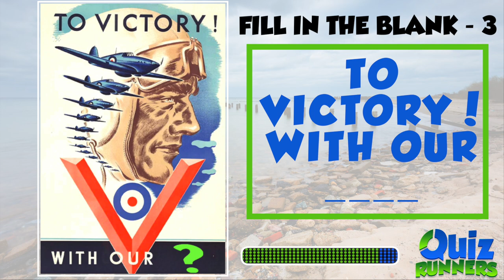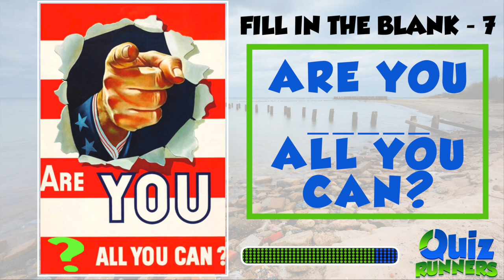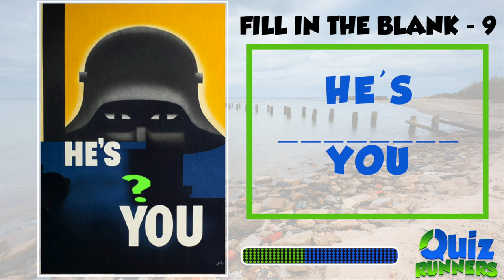WORLD WAR 2 POSTERS - Fill in the Blank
10 World War 2 posters - Can you fill in the blanks on all 10?